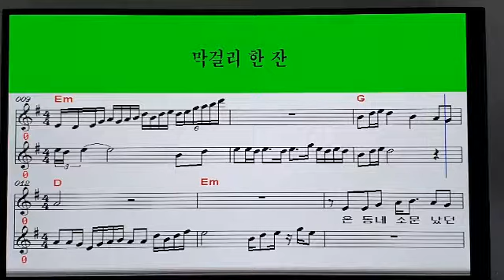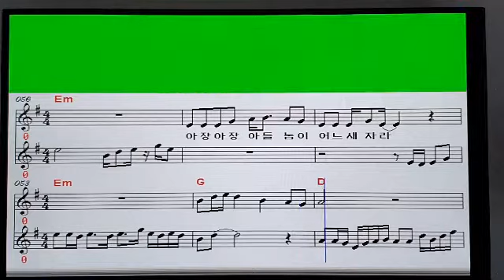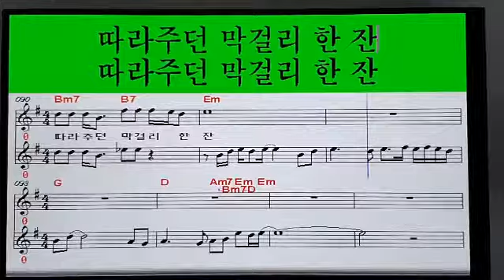808 엘프 🍒 강진 🍒막걸리 한잔